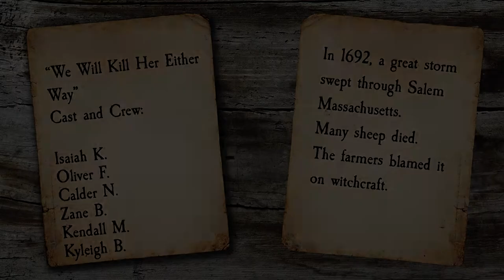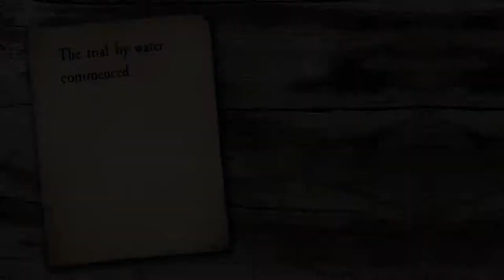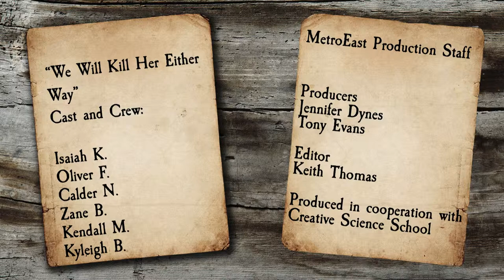We Will Kill Her Either Way